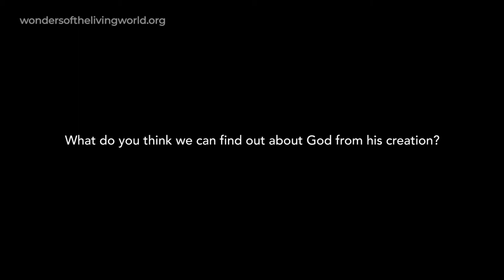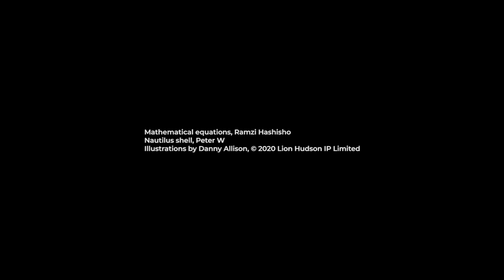Wonders of the Living World, SC: Simon Conway Morris, What can we can learn about God from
Palaeobiologist Professor Simon Conway Morris cannot simply say that the book of nature is also the book of God. He believes that God is the creator and sustainer of everything. We have to be very careful how we connect that with science, because science is always changing. He thinks some general characteristics of the world are consistent with God's existence.
This is video 4 for session C of the Wonders of the Living World study series for church-based small groups.

This material is part of a project that includes a book (Wonders of the Living World, Lion, 2021), resources for churches and schools, and other online articles and videos.

This is a project of The Faraday Institute for Science and Religion.

This work was funded by a grant from the Templeton World Charity Foundation.